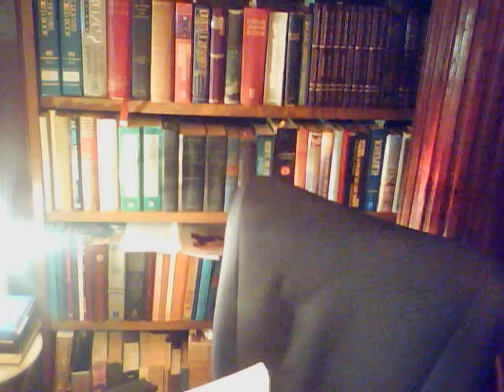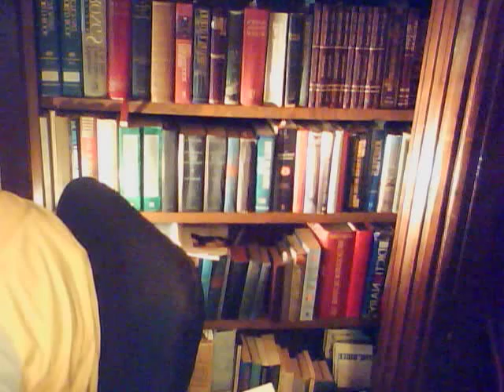Reading Of The Acts